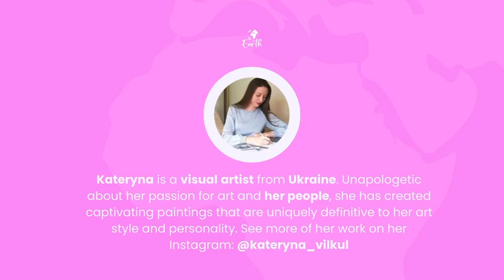Watercolor art picture "Hope and Grief" dedicated to Ukraine and the war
For an art work order and other custom art works design, any questions please contact the artist:
Для замовлення творчих та дизайнерських робіт, будь-ласка пишіть: